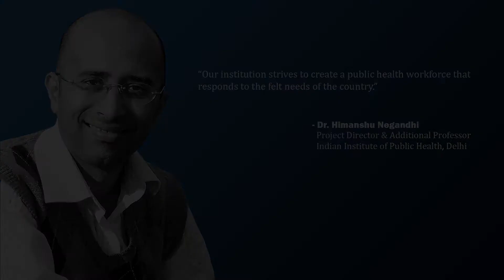Dr. Himanshu Negandhi | Project Director & Additional Professor | Indian Institute of Public Health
Next in our series of Thoughtful Leaders, we have, Dr. Himanshu Negandhi, Project Director & Additional Professor, Indian Institute of Public Health, Delhi